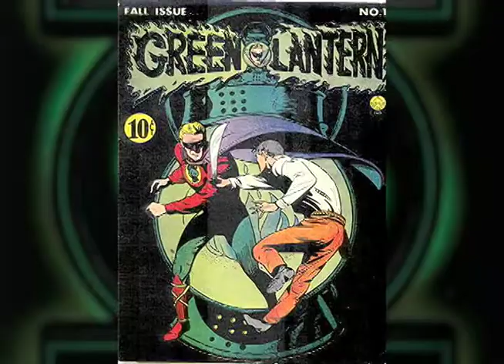CRI Film Review: Green Lantern.